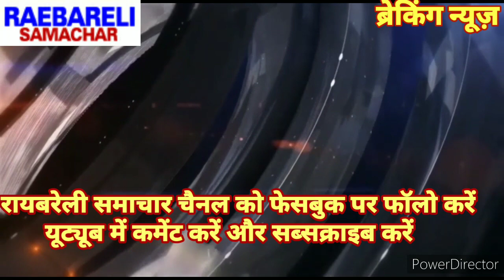Raebareli# केंद्रीय विद्यालय में नन्हे मुन्नो की पढ़ाई ने पकड़ी गति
@raebarelisamachar9939 @raebarelistagelive @Aman_Yadav.0009-x9j @st.petersschoolraebareli6152 @केंद्रीयमाध्यमिकशिक्षाबोर्डउ @KVGurujiofficial @maabhadrkalijyotish2340 @aajtak @ABPNews @AajTakHD